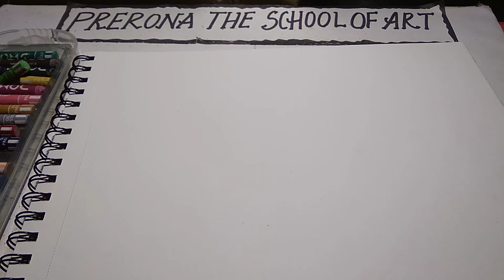SHAPE TO REALITY | Class 121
Composition with human figure using oil pastels.